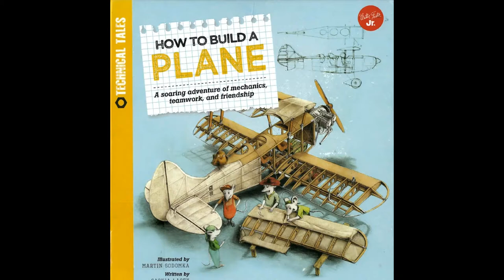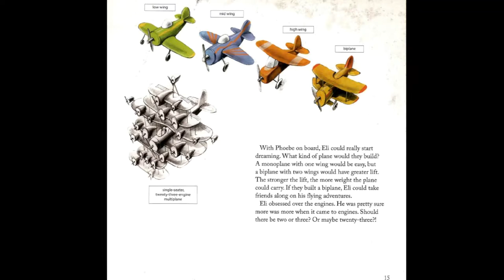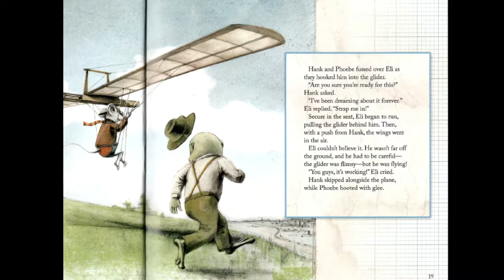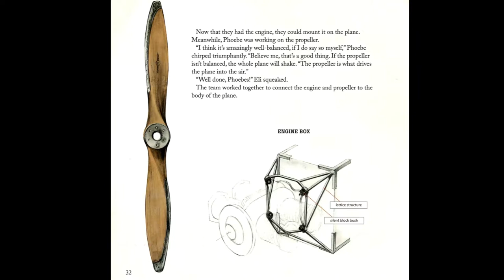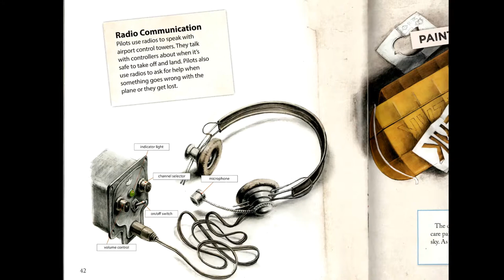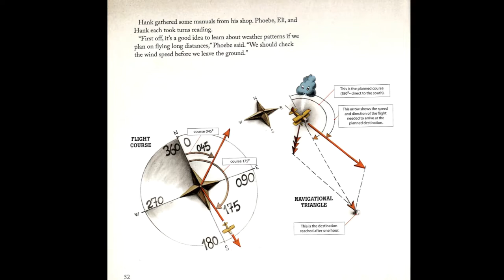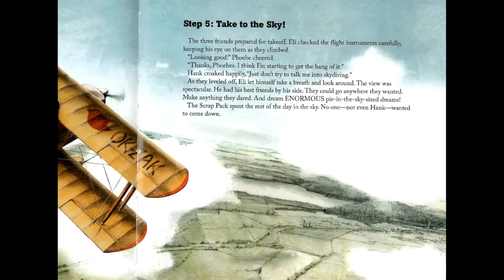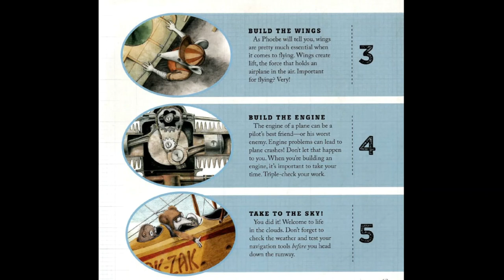Storytime Books Read Aloud: HOW TO BUILD A PLANE by Martin Sodomka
In How to Build a Plane, three unlikely friends--Eli, a mouse; Phoebe, a sparrow; and Hank, a frog--decide to build a small plane together. The story follows the friendly trio as they learn all about how a plane flies and how it is constructed. Detailed illustrations show the inner workings of a plane, teaching children the basics of how each part works together to get the plane flying.

Through hard work and perseverance, Eli, Phoebe, and Hank learn about both planes and teamwork. With the help of this sweet story, children will learn how airplanes stay up in the air, how a pilot controls the plane, what an aircraft engine looks like, and much more.